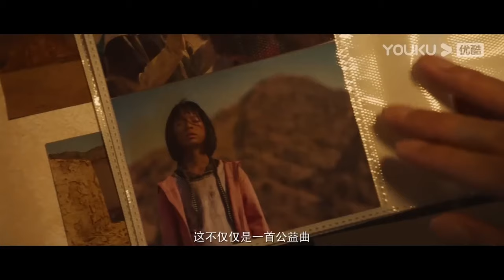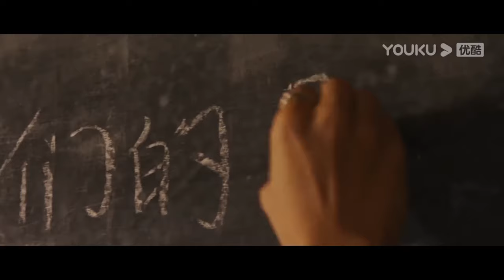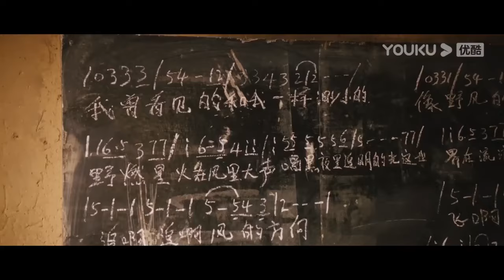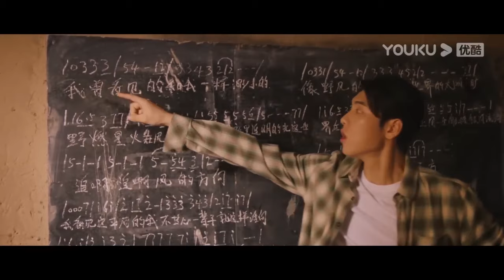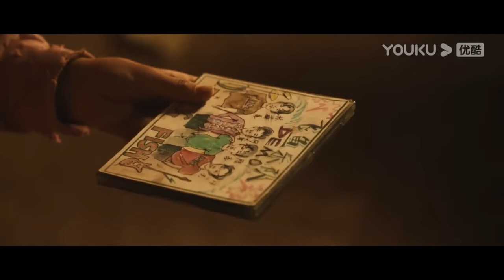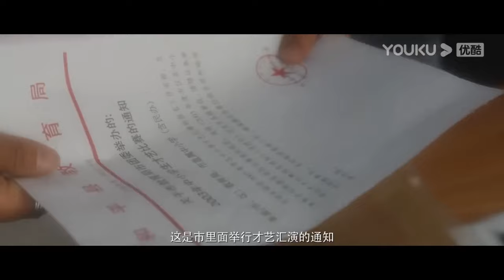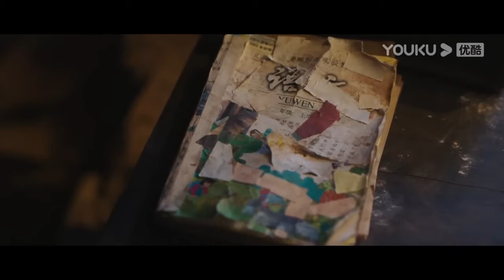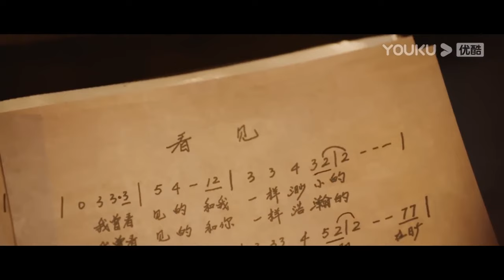【王一博最新电影】回忆我们的青春追梦之路！| 中国青年：我和我的青春 My Youth and I